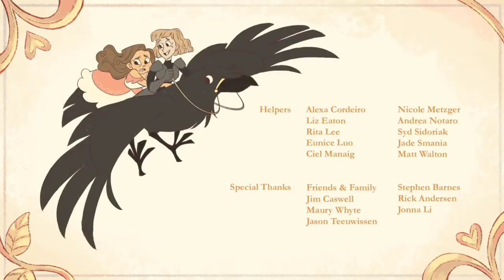The Acorn Princess | Animated | Short Film [Thai Sub]